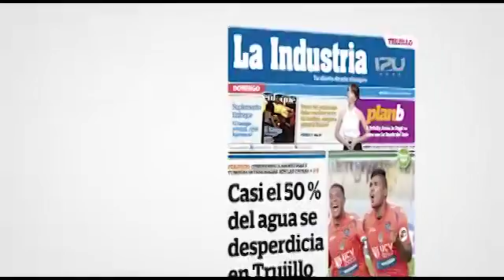EMPRESA EDITORA LA INDUSTRIA DE TRUJILLO S.A.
Diario La Industria de Trujillo.